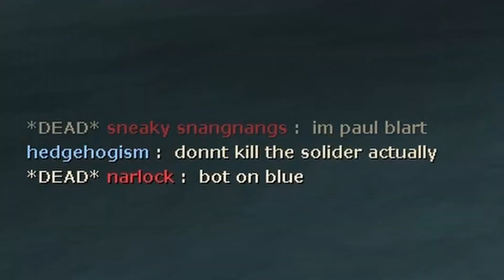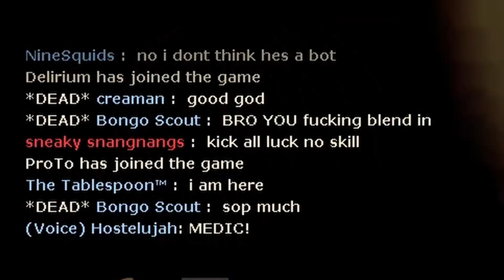All luck no skill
I still have no clue as to why I was kicked on Camber, I wasn't even top scoring nor doing super well either

0:00 - 0:19 intro
0:20 - 4:48 first game
4:49 - 5:37 second game
5:38 - 10:52 third game